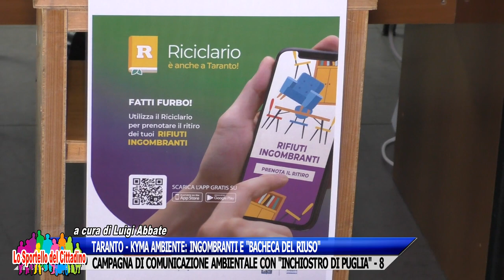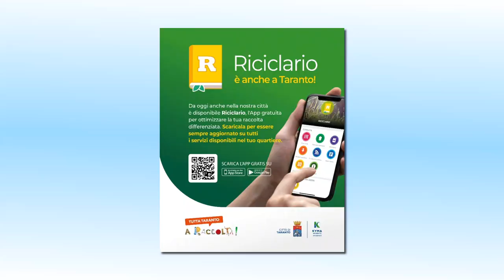KYMA AMBIENTE: INGOMBRANTI E "BACHECA DEL RIUSO" - CAMPAGNA DI COMUNICAZIONE AMBIENTALE. - 8